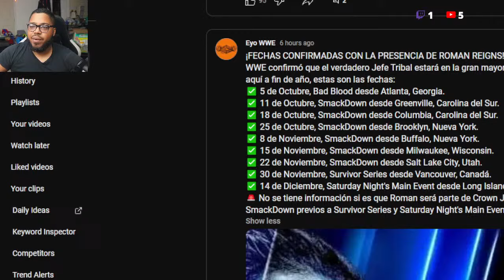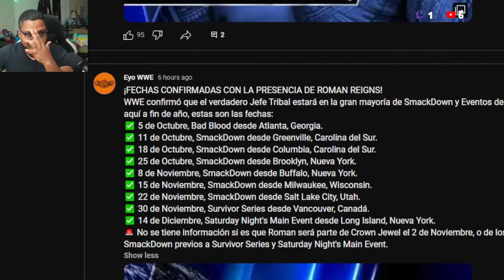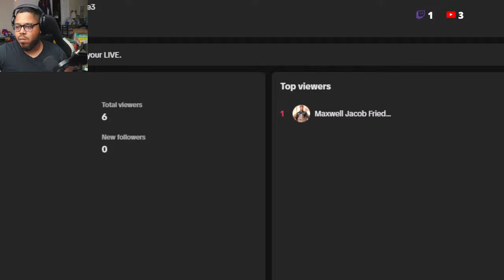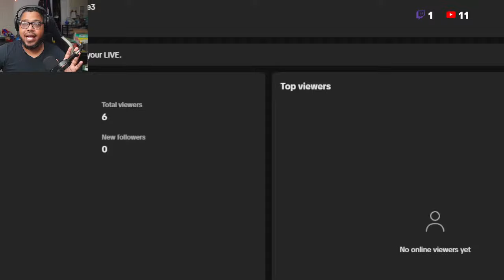¿Por Qué Roman Reigns Está Luchando a Tiempo Completo?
Noticias emocionantes para los fanáticos de la WWE: se anunció el calendario de Roman Reigns para los meses restantes de 2024. El Jefe Tribal Original está listo para unir fuerzas con Cody Rhodes en el evento en vivo Bad Blood Premium en Atlanta, Georgia, el 5 de octubre. Además, las próximas apariciones televisivas de Reigns. Los fanáticos pueden esperar ver más de Reigns mientras continúa dominando el ring.

Lea también: Informes: Actualización desafortunada sobre la estrella de la WWE AJ Styles luego de su ausencia

Aquí tienes todo lo que necesitas saber sobre la próxima agenda de la superestrella de la WWE Roman Reigns
Nuestra querida Superestrella de la WWE, Roman Reigns, está de regreso a tiempo completo como Jefe Tribal Original. Las noticias sobre las próximas apariciones de Reigns han generado entusiasmo dentro de la comunidad de lucha libre, y será emocionante verlo en la WWE con más frecuencia.

El Trible Chief original, Roman Reigns, aparecerá en la WWE en tres episodios de SmackDown en octubre y otros tres en noviembre. Esta noticia sobre la presencia de Reigns en la WWE ya ha generado un gran entusiasmo entre los fanáticos.

Reigns estuvo fuera de acción durante varios meses después de su derrota ante Cody Rhodes en WrestleMania XL. Hizo su regreso televisivo en SummerSlam 2024, donde ayudó a The American Nightmare a derrotar a Solo Sikoa en un Bloodline Rules Match. Ahora, Reigns y Rhodes están listos para unir fuerzas contra Solo Sikoa y Jacob Fatu en WWE Bad Blood.

Vídeo relacionado : ¡La verdadera razón detrás de la racha perdedora de Roman Reigns en la WWE! | Noticias de WrestleTalk de agosto de 2017 ( LiteW8 )
Current Time 0:02
Duration 4:02
LiteW8
Real Reason Behind Roman Reigns WWE LOSING Streak! | WrestleTalk News Aug. 2017
0
View on Watch
View on Watch
Los ex rivales Cody Rhodes y Roman Reigns se enfrentaron el pasado viernes por la noche en Georgia Tech. Decidieron dejar de lado sus diferencias para luchar contra The Bloodline. Sin embargo, Reigns le advirtió a Cody que iría a por el Campeonato Indiscutible de la WWE una vez que terminara de lidiar con The Bloodline.

Cody Rhodes ha estado en una rivalidad con Solo's Bloodline durante varios meses y está listo para enfrentar a Solo Sikoa y Jacob Fatu con Roman Reigns como su compañero en WWE Bad Blood 2024. Será interesante ver si American Nightmare y Reigns pueden trabajar juntos como equipo contra The Bloodline.

Veamos qué sucede en Bad Blood 2024. ¿Quién saldrá vencedor: Bloodline o Rhodes y Reigns? Además, será interesante descubrir qué sucede después de Bad Blood. ¿Rhodes y Reigns volverán a su rivalidad o ocurrirá algo más?

Lea también: El miembro del Salón de la Fama de la WWE recibe crédito por la exitosa carrera de Roman Reigns
Para más noticias como esta, visite TOI . Obtenga las últimas noticias , noticias de la ciudad , noticias de la India , noticias de negocios y noticias deportivas . Para noticias de entretenimiento , noticias de televisión y consejos sobre estilo de vida, visite Etimes.